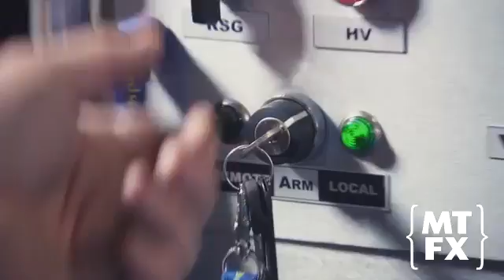SG75 Tesla Coil & Cage of Death - Forbidden History - Part 2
This is an extract from an episode of Forbidden History, presented by Jamie Theakston, in which MTFX demonstrated our SG75 Tesla coil and shot real lightning bolts at Jamie inside our Cage of Death.